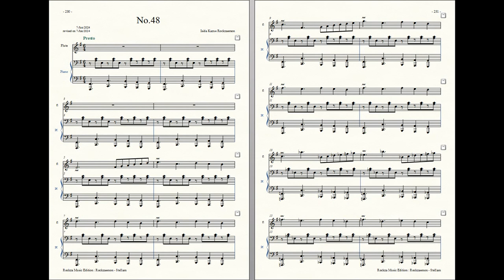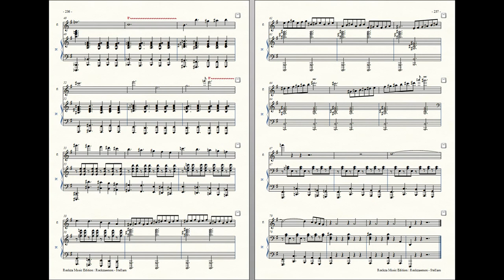Rockzaemon : Prelude for Flute and Piano, Stellam No.48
Rockzaemon
Prelude for Flute and Piano,
Stellam No.48